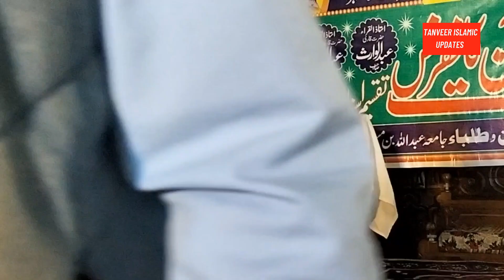Muhammad Hmary Bari Shan Waly || Hassan Afzaal Siddiqui || Azmat e Quran Conference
Muhammad Hamare Bari Shan Wale
  Hassan Afzal Siddiqui New Naat 2021
 Our Tanveer Islamic Updates  Channel is About all Islamic Content Where You Will Get all Kind of Islamic Information,Punjabi Kalam, Urdu Kalam, Islamic Bayanat, Urdu Taqareer, Naats, Punjabi Naats, Urdu, Islamic Wazaif, New Naat Khawan album, We are Making all of us Just for Our User and Much More

Hassan Afzal Siddiqui sahib ny Jamia Abdullah bin masood adayan chatter plain ma azmat e quran ky moka par nihayat hi behtareen andaz ma kalam pash kia
or ia moka par bhot sary huffaz ikram ki dastar bandi b ki gai
hafiz hassan afzal siddiqui
hassan afzal siddiqui naatbaghdad sound studioHassan afzal siddiquihafiz abubakar madanihassan afzal siddiqui new naat 2020Hassan afzal siddiqui new naat 2022muhammad hamare bari shan wale naatmuhammad hamare bari shan wale owais raza qadri
muhammad hamare bari shan wale statusMuhammad hamare bari shan waleMuhammad hamare bari shan wale by hassan afzal